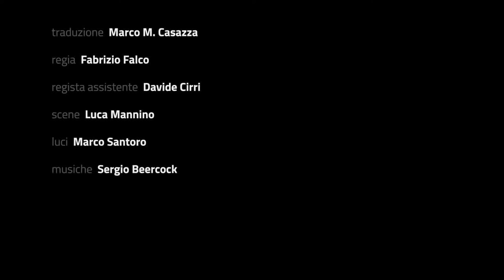Teaser "Closer"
"Closer"
di Patrick Marber
traduzione Marco M. Casazza
regia Fabrizio Falco
regista assistente Davide Cirri
scene Luca Mannino
luci Marco Santoro
musiche Sergio Beercock

(in ordine di entrata)

Alice Paola Francesca Frasca
Dan Fabrizio Falco
Larry  Davide Cirri
Anna Eletta Del Castillo

direttore di scena Sergio Beghi
coordinatore dei servizi tecnici Giuseppe Baiamonte
fonico Manfredi Di Giovanni
macchinista Gaetano Presti
sarta Erina Agnello
amministratore di compagnia Andrea Sofia

assistenti volontari alla regia Vincenzo Palmeri e Marcello Rimi (allievi del corso di laurea in “Discipline delle arti, della musica e dello spettacolo” curriculum “Recitazione e professioni della scena”)

produzione Teatro Biondo Palermo

Video servizio di Rosa Guttilla